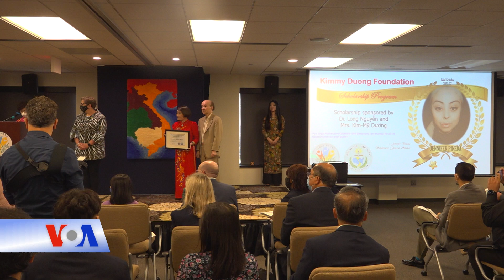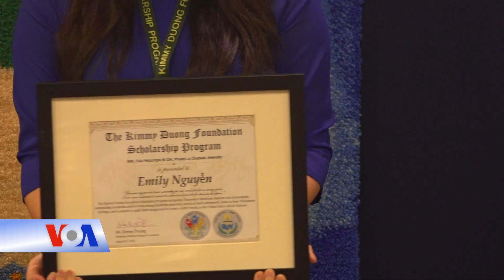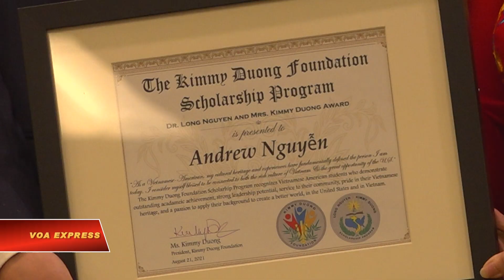Quỹ Kimmy Duong trao học bổng năm học 2021 – 2022 (VOA)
Tin tức Nếu không vào được VOA, xin các bạn hãy vào để vượt tường lửa. Vào ngày 21/8, quỹ Kimmy Duong, một quỹ thiện nguyện được nhiều người biết tới ở khu vực thủ đô Washington, Hoa Kỳ đã tiến hành buổi lễ trao học bổng cho năm học 2021 – 2022. Đây là lần trao học bổng thứ 4 của quỹ Kimmy Duong với tổng số 143 suất học bổng đã được trao cho những sinh viên có thành tích học tập xuất sắc và có nhiều hoạt động thiện nguyện phục vụ cộng đồng.

Đối với những sinh viên được nhận học bổng lần này thì đây là sự ghi nhận xứng đáng giành cho những nỗ lực của các em trong những năm qua; trong đó có em nằm trong diện có hoàn cảnh đặc biệt, rất cần những sự khuyến khích, động viên như thế này để thực hiện được giấc mơ của mình.

Em Hakeem Julia, sinh viên nhận học bổng Kimmy Duong nói:

Được có mặt ở đây ngày hôm nay là điều rất có ý nghĩa đối với em. Em rất xúc động và tự hào, và em cũng không đợi được để tiếp tục học tập, làm việc cho cộng đồng để đền đáp lại những gì mình đã được nhận ngày hôm nay. Em nhận thấy rằng việc có mơ ước, làm việc chăm chỉ và giúp đỡ các gia đình cần sự giúp đỡ sẽ đem lại rất nhiều điều có ích cho cộng đồng. Những điều này cũng phù hợp với mục tiêu của quỹ Kimmy Duong và em sẽ tiếp tục học tập và làm việc tốt hơn nữa để phục vụ cộng đồng trong tương lai.

Em Angelie Ngo, sinh viên nhận học bổng Kimmy Duong cho biết:

Năm nay cũng như năm ngoái, em nghĩ rằng thật tuyệt vời khi quỹ Kimmy Duong đã mở rộng cho tất cả các bạn đều có thể đăng ký nhận học bổng. Mục tiêu của chương trình này là lựa chọn những sinh viên xuất sắc và có khả năng phục vụ cộng đồng nhiều trong tương lai. Năm nay là năm học cuối cùng của em ở bậc đại học rồi. Sau đây em có thể thực hiện được những gì mình mong muốn và tiếp tục có nhiều hoạt động phục vụ cộng đồng. Em hy vọng các bạn trong những năm tới nhận học bổng sẽ tiếp tục có nhiều hoạt động hơn cho cộng đồng như mục tiêu của chương trình này.

Tại buổi lễ thì các bạn sinh viên cũng được những người đặc biệt thành công như bà Giao Phan, kiến trúc sư trưởng chương trình phát triển hàng không mẫu hạm của hải quân Hoa Kỳ, chia sẻ lại những câu chuyện và kinh nghiệm của bản thân trong quá trình học tập, làm việc tại xã hội Mỹ để dộng viên các em trên bước đường học tập và làm việc sau này.

Riêng năm nay có tổng số 68 học bổng được trao cho các sinh viên bao gồm cả sinh viên gốc Việt và sinh viên các sắc dân khác sinh sống trong vùng thủ đô Hoa Kỳ. Đây là một bước phát triển nhanh chóng của chương trình nếu biết rằng năm đầu tiên chỉ có 12 học bổng được trao, năm thứ 2 là 18 học bổng và năm ngoái là 35 học bổng. Và dự kiến chương trình sẽ còn tiếp tục mở rộng trong những năm tới đây.

Bà Kimmy Duong, quỹ Kimmy Duong chia sẻ thêm:

Sang năm thì mình sẽ có 2 chương trình, một chương trình giành riêng có các sinh viên gốc Việt, một chương trình giành cho sinh viên thuộc các sắc dân khác. Mỗi chương trình sẽ có 50 học bổng. Như vậy mình sẽ có thể trao ít nhất là 100 học bổng. Rồi những năm tới thì mình sẽ tính toán tiếp xem mức độ ủng hộ và giúp đỡ của các cá nhân, tổ chức khác bên ngoài quỹ Kimmy Duong cũng như sự hoạt động và hiệu quả của quỹ để quyết định phát triển số lượng các suất học bổng như thế nào.

Cho đến lần trao học bổng năm học 2021 – 2022 này, thì số lượng các sinh viên được nhận học bổng Kimmy Duong vẫn phần lớn là các sinh viên gốc Việt sinh sống trong vùng. Nhưng rõ ràng bắt đầu từ năm tới chương trình sẽ mở rộng và tiếp nhận nhiều hơn nữa những hồ sơ của sinh viên thuộc các sắc dân khác.

Bên cạnh nguồn kinh phí từ quỹ Kimmy Dương thì hiện chương trình này cũng đang nhận được sự ủng hộ và giúp đỡ nhiệt tình của nhiều cá nhân và tổ chức, doanh nghiệp lớn hiện đang hoạt động tại khu vực thủ đô nước Mỹ. Điều này đảm bảo chắc chắn cho việc mở rộng chương trình học bổng, động viên, khích lệ kịp thời những bạn trẻ xứng đáng vì có thành tích học tập xuất sắc và có nhiều hoạt động có ý nghĩa phục vụ cộng đồng.